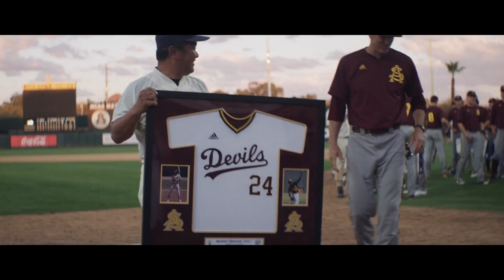Sun Devils Welcome Team from Meiji University | Baseball